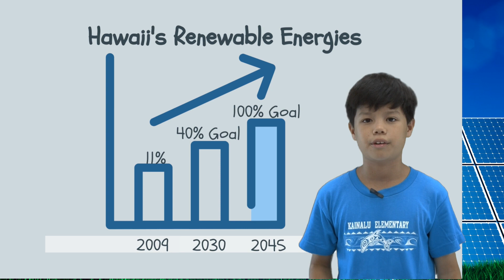Youth Xchange Winner: Clean Energy Future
A student from Kainalu Elementary won best in the "Clean Energy Future Hawaii" category, sponsored by Hawaiian Electric, for the elementary school division at the 2019 Olelo Community Media Youth Xchange Competition, with their video titled, Clean Energy Future.